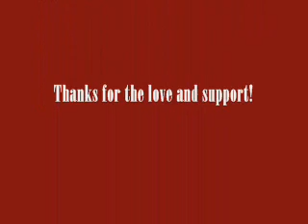Ashanti Munir - I'll Be There (Where You Are) - Balance - 2008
Taken from the 2088 CD Balance